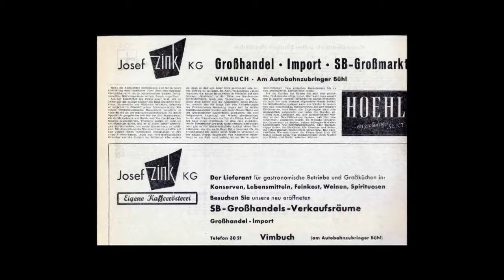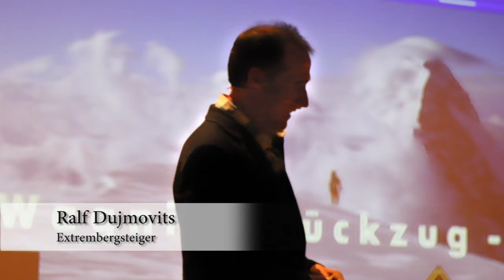Jubiläum 75 Jahre Fa. Zink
heute wie vor 75 Jahren...

75 Jahre ist es her, dass das Unternehmen 1936 ins
Handelsregister eingetragen wurde. Der Gründer Josef
Zink holte 1959 seinen Neffen Hans-Jörg Kist mit ins Unternehmen,
der bereits Erfahrungen in der Gastronomie im
Ausland gesammelt hatte. Ende der 60er Jahre begann
Hans-Jörg Kist Weine zu importieren und legte damit den
Grundstein für vinophile Kernkompetenz.
Durch den Beitritt zum Service Bund 1975 konnten die Kunden
aus einem deutlich umfangreicheren Repertoire wählen,
das sich ständig weiter entwickelte. 1993, nach seinem Studium
der Betriebswirtschaft trat Hans-Christian Kist ins Unternehmen
ein. Tägliche Belieferung, vorwiegend innerhalb 24
Stunden, hohe Warenverfügbarkeit - Kriterien wie diese sind
für Hans-Christian Kist ein Muss. Profil verschaffte er sich
deshalb in anderen Bereichen. So lädt das Unternehmen,
dessen Mitarbeiterzahl mittlerweile auf über vierzig Mitarbeiter
angewachsen ist, regelmäßig zu Seminaren, Schulungen
und Veranstaltungen, wie den Winzertalk ein. Ebenso zählen
die vom Service Bund inszenierten Themen- und Konzeptfolder,
allen voran der Excellence Folder dazu.
Der jährlich stattfindende Campus Culinaire, ein Kreativ-
Workshop für Köche, mit herausragenden Referenten zu
aktuellen Themen rund um die Gastronomie und Hotelerie
runden das Leistungsspektrum der Firma Zink ab.